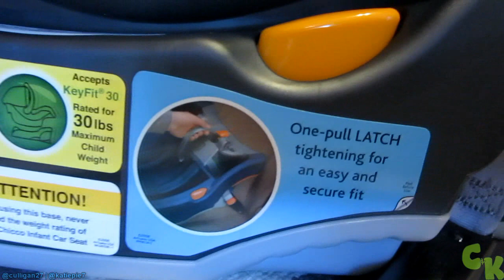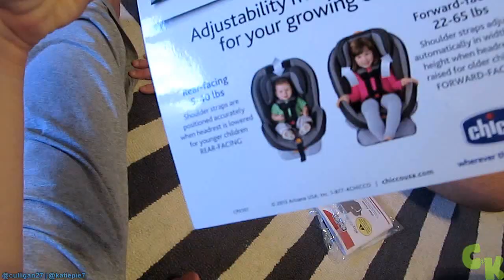FORTUNE COOKIE FUN!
You get to pick your fortune today! Choose wisely. GOOD LUCK!

NEW Babyleague VIDEO! NESTING FRENZY! Leave a comment on that video with CLOROX so we know you watched! :)